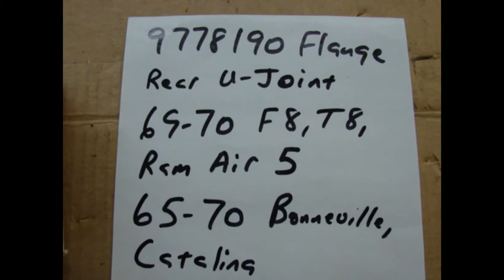9778190 NOS GM U JOINT FLANGE 1969 1970 PONTIAC GTO JUDGE TRANS AM RAM AIR 5 BONNEVILLE